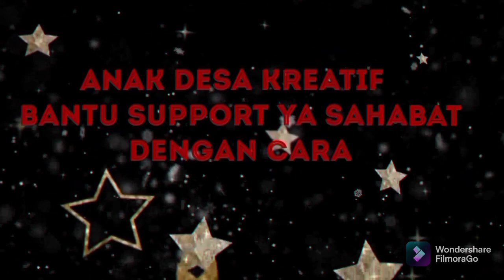Cuman Di Oleskan Saja, Duri Di Kaki Langsung Keluar Tanpa Gunakan Jarum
cara mengeluarkan duri
cara mengatasi duri
cara mengobati kaki tertusuk dur
i